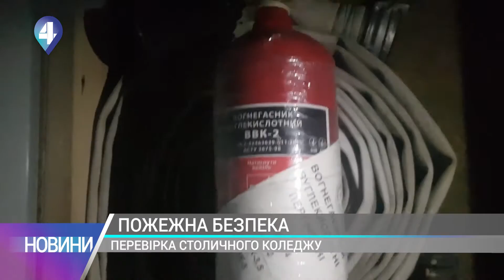Чи справне пожежне оснащення у закладах?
Пожежні гідранти, вогнегасники, плани евакуації. Усе це має бути в кожному місці скупчення людей. Перевірити справність пожежного оснащення у всіх закладах доручив президент. Та наша знімальна група вирішила зробити це першими.

4 канал – унікальний інформаційний суспільно-політичний канал. У нашому живому етері лише гарячі диспути та потрібна інформація.